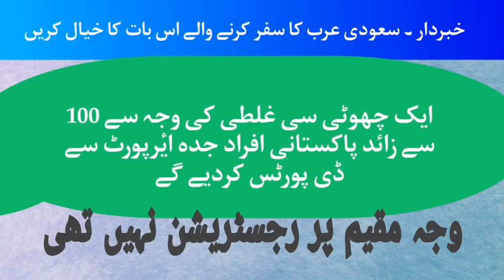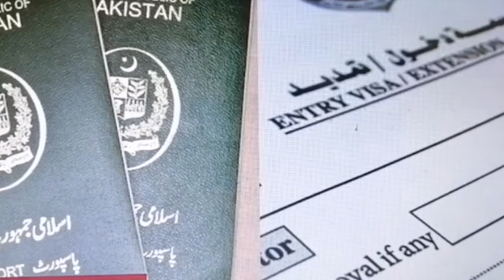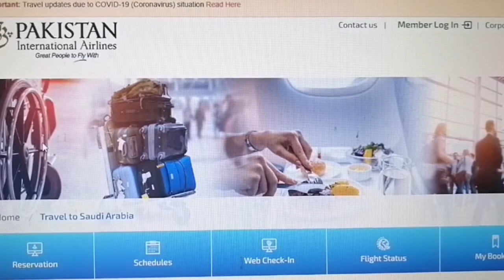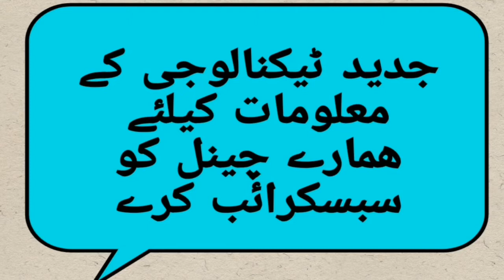مقیم پر رجسٹریشن نا ہونے کی وجہ سے پاکستانی مسافر ڈیپورٹ ہوگئے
Pakistani Passenger Deport from Jeddah airport due to muqeem registration for KSA Not updated